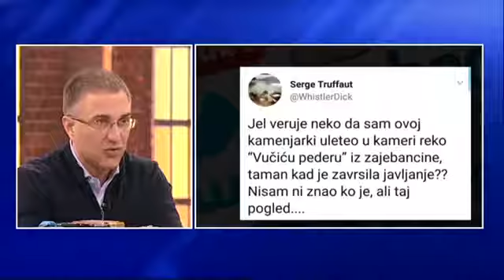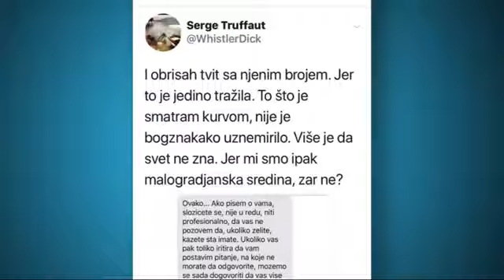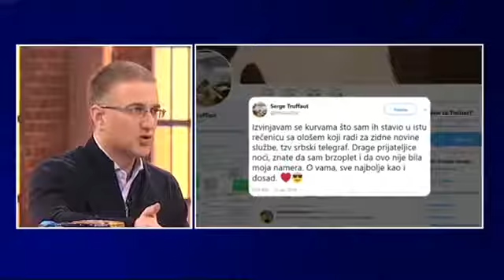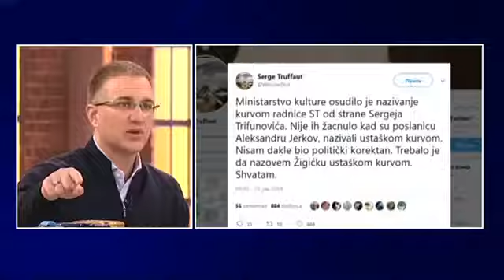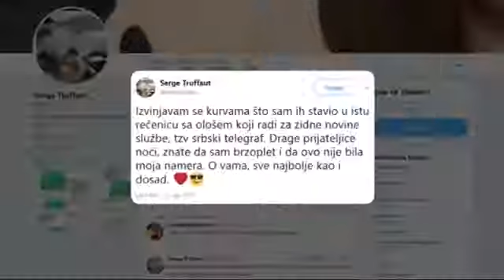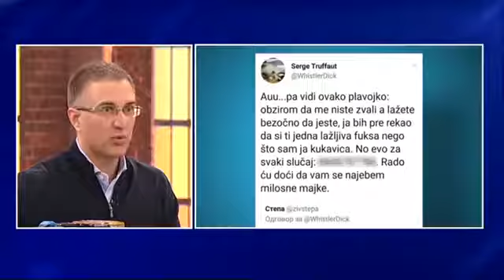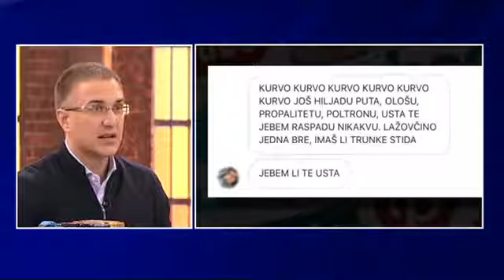Стефановић: Партијска карта неће бити заштита